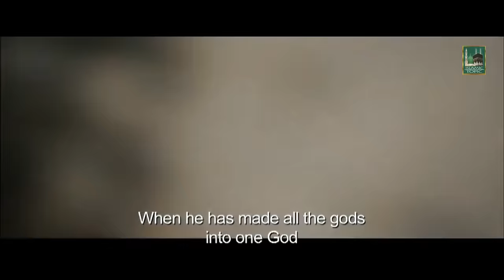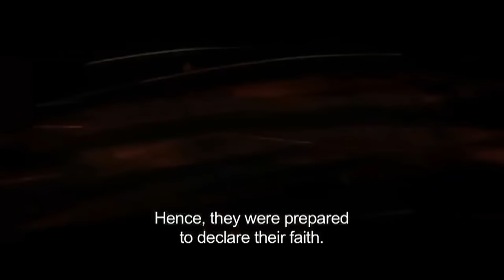Omar (R.A) EP-02 Series in Urdu/Hindi || ISLAMIC TOPIC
The life of Umar Ibn Al-Khattab, the second Caliph of Rashidun Caliphate, before and after he embraces in Islam. URDU/HINDI (ENGLIGH SUBTITLES).

WE LOVE ISLAM. AND WE GIVE YOU EDUCTIAON ABOUT ISLAM.